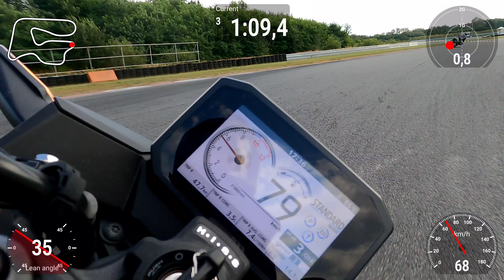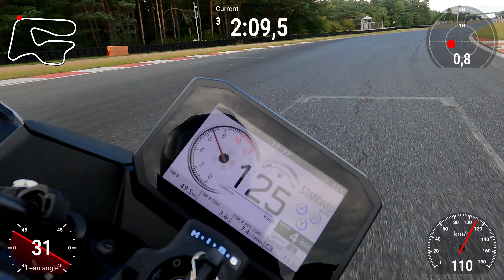HONDA CB750 HORNET | POZNAN RACETRACK | 2:16.777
This is my fastest lap during the track day on Poznan race track on Honda CB750 Hornet. It can go faster for sure, I didn't even change the settings to "sport" mode. Telemetrics data is taken from Gopro.